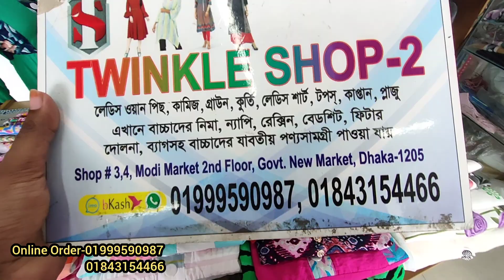২৫০ টাকায় ইয়াং আপুদের জন্য রাম্পার টপস/লং ও শর্ট শার্ট/রেগুলার ব্যবহারের জন্য ওয়ান পিস কালেকশন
২৫০ টাকায় ইয়াং আপুদের জন্য রাম্পার টপস/লং ও শর্ট শার্ট/রেগুলার ব্যবহারের জন্য ওয়ান পিস কালেকশন